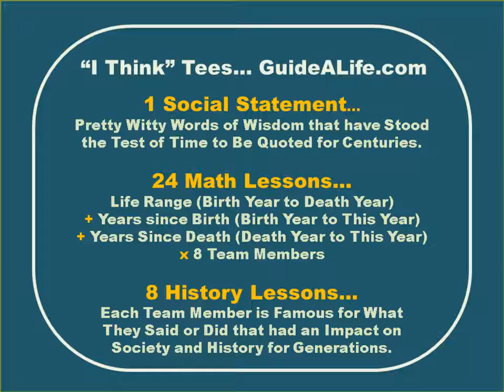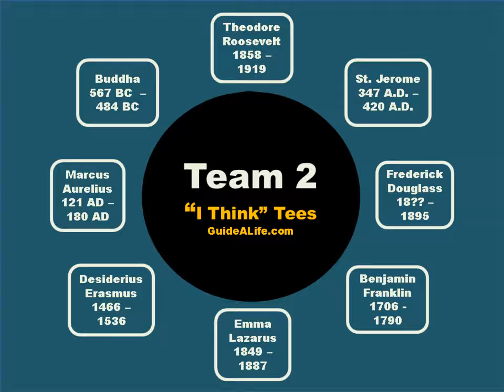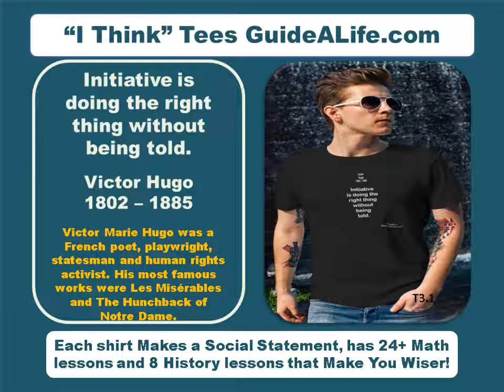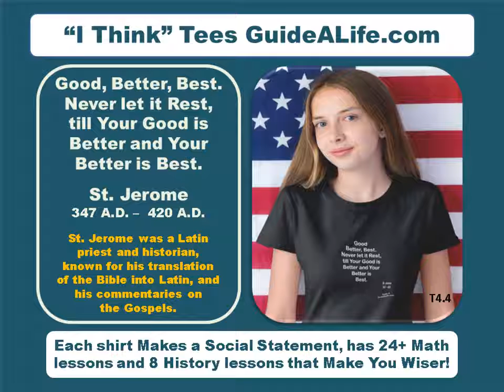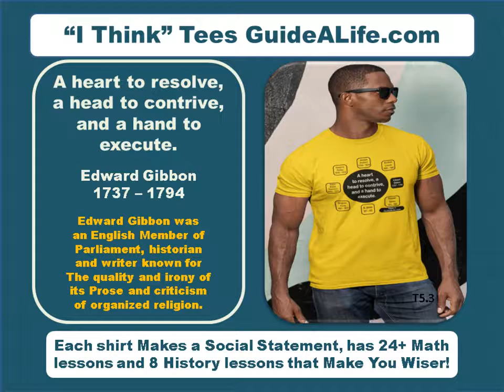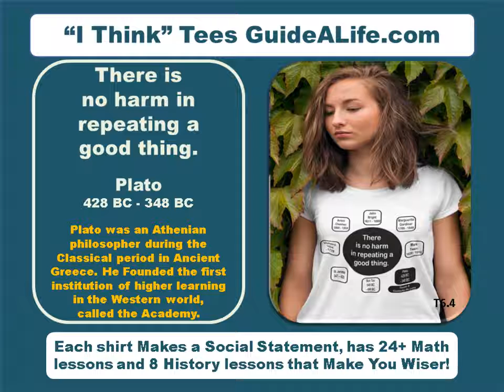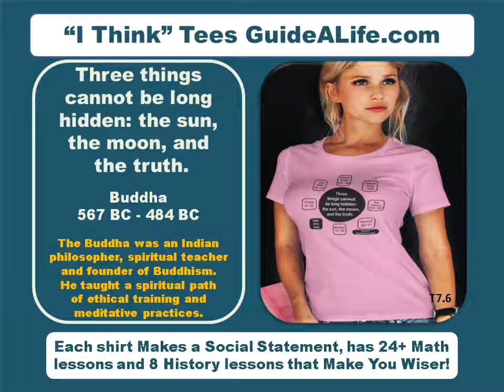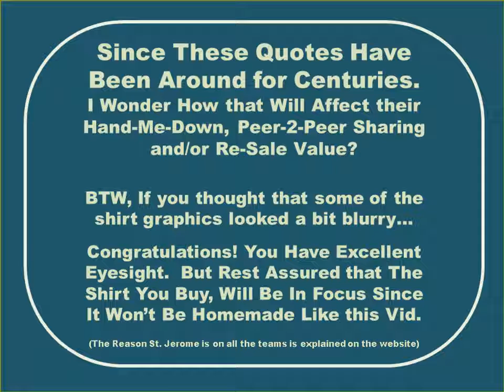iThinkTees Teams 1 8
I Think Tees Guide A Life with Pretty Witty Words of Wisdom that Have Encouraged, Educated and Entertained Generations for Centuries.